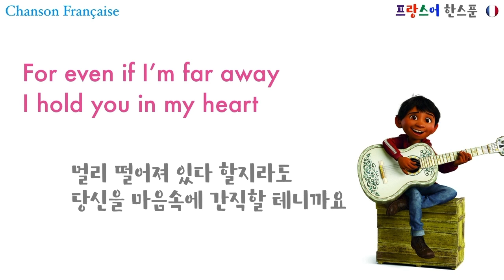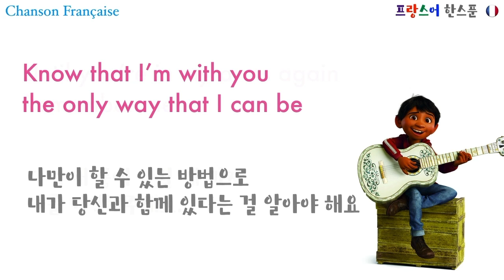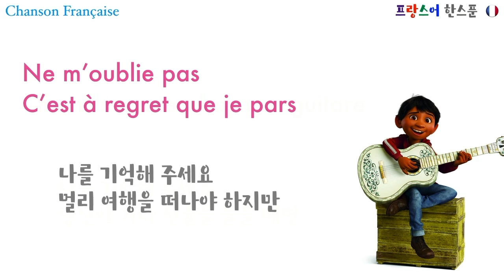프랑스어 샹송 커버 - Remember me (French Version), Coco OST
영화 Coco OST중에 Remember me 프랑스어 버전이에요.
기타는 아직도 초보라 중간중간 실수가 ㅠ
영어 버전도 너무 예쁜 노래이지만,
프랑스어로도 너무 듣기 좋아서 꼭 들려드리고 싶었답니다~

영어로 된 프랑스어 강좌가 올라가요
한국어로 영상으로 먼저 공부하신 뒤,
영어 버전으로 복습하실 수도 있어요~!

네이버 TV에서도 프랑스어 한스푼을 만나실 수 있어요.
* 네이버 TV에는 YouTube에 올릴 수 없는 영상들을 올리고 있어요.

[인스타그램] @tonbonami
인스타그램에는 그동안 올렸던 강의 내용에 대한 복습 내용이나,
프랑스어로 작성한 일기를 올리고 있어요.

네이버 블로그에는 영상으로 다룰 수 없는 다양한 정보를 올리고 있어요.
2009년에 시작한 블로그에요.
프랑스어 한스푼의 역사(?)를 느끼실 수 있어요. :)